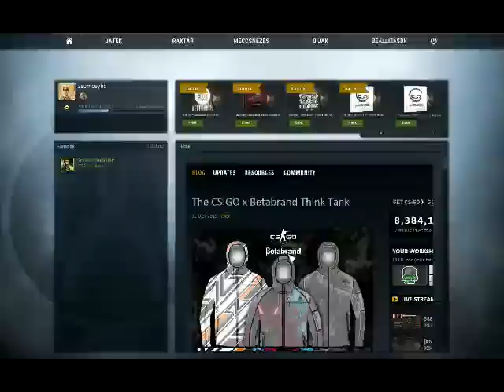Jajj de kezdő vagyok :/ --- Counter Strike : Global Offensive #1.rész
ELNÉZÉST A MINŐSÉGÉRT, NINCS VÁGÓM, ÉS AMIT LETÖLTÖTTEM, KAKI :'(

                                        LEGENDARY INFO
Farmolhattok nekem LÉ-ért : 100 LÉ === 10,000 $
Szövetségem ára = Skypvp: 10 op, vagy 20,000 $
                                   Op-PvP: 5x64 op
                                        ELÉRHETŐSÉGEIM
Skype --- Zsombi004 ( W-V. Zsombey lesz kiírva )
                                    VIDEÓS FELSZERELÉSEIM
Webkamera --- Logitech C270
Felvevőprogram --- Fraps, ill. hamarosan LoiLo Gamer Recorder
Webkamerafelvevő --- Windows Movie Maker
Vágó --- Sony Vegas Pro 11.0
- Ne felejtsétek megosztani se! ;)
- Lájkoljatok! ;)